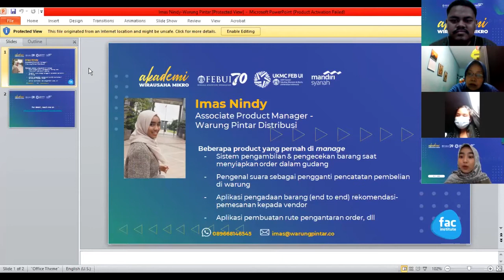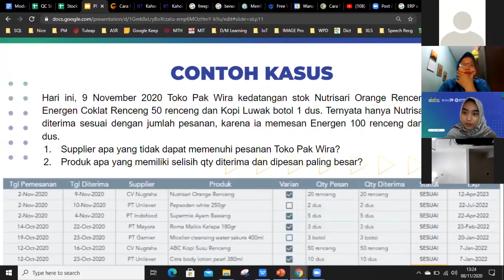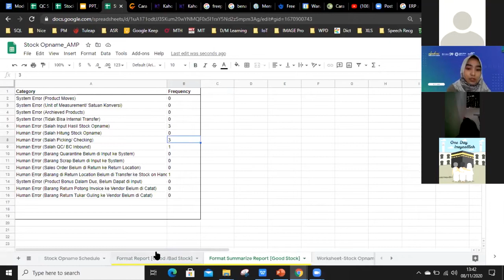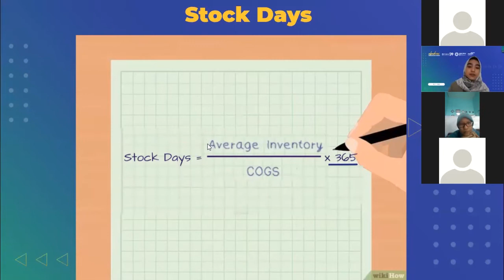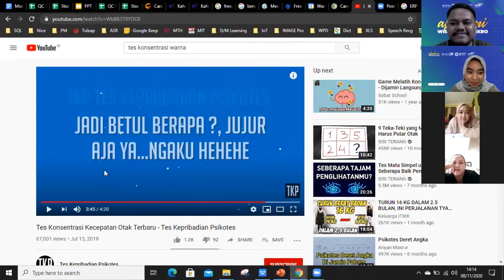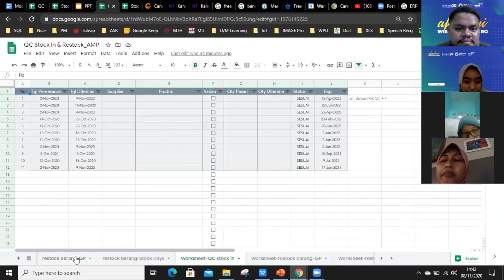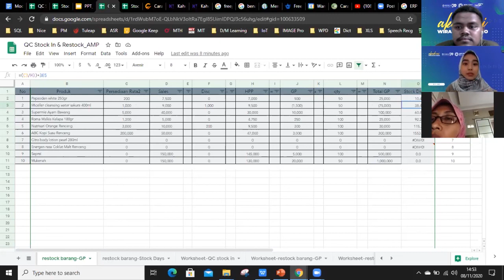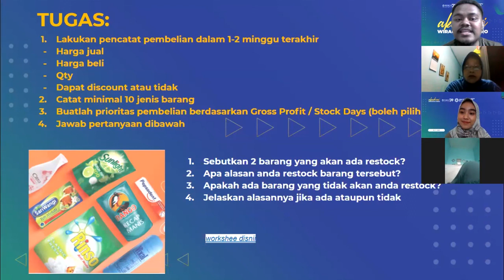Webinar #4 - Manajemen Stok Perdagangan - PT WARUNG PINTAR DISTRIBUSI